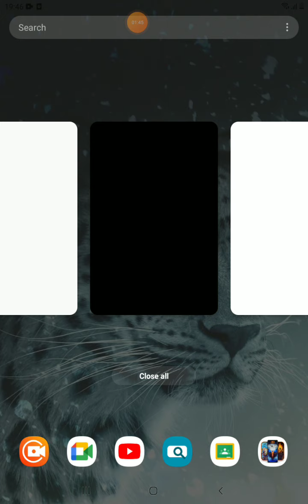11 February 2021